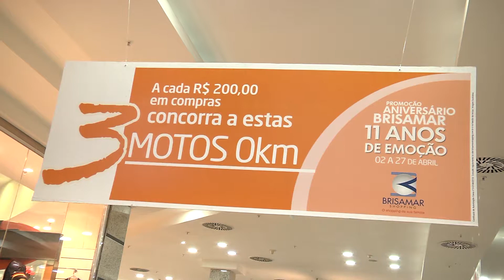Programa Tudo de Bom - Renata Queiroga - BRISAMAR SHOPPING PROMOÇÃO DE ANIVERSÁRIO 3 MOTOS HONDA